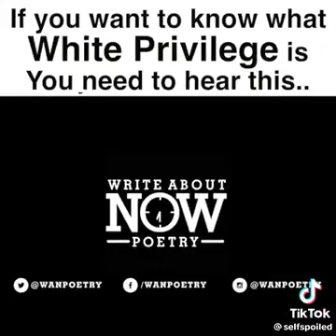Perfect Explanation Of What White Privilege Feels Like To Others.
In this poem this intelligent woman explains how white privilege feels to those that do not benefit from it.